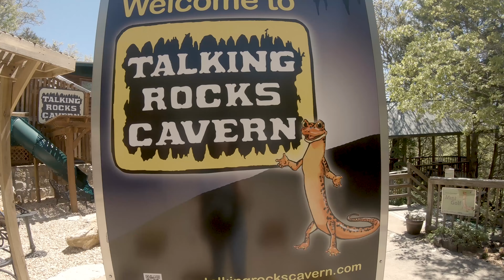Vlog 004 - Branson Missouri Vaca 2019 (Coffee Break)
Last week my wife and I were not only blessed but honored to go on a trip to Branson Missouri courtesy of the Veterans Help Foundation. To say it was a blast is an understatement...It was much needed at this stage in life. My parents watched the kids (Thanks!) and we lived like kids again! Ohhh and about that weather?? Well just watch! Simply stunning! Now that the vacation is over its time to get back to slinging the beans! ROAST TIME! Hope you enjoy! Thanks, Veterans Help Foundation again! We truly are grateful for this opportunity.

CAMERA GEAR USED:
• My camera - Nikon Z6
• Z6 Adapter
• Samsung T5 SSD
• Rode VideoMic Pro+
• SSD Card for Storage
• Tripod (Joby)
• 35mm 1.4 Lens
• GoPro Hero 7

LETS HANG OUT and DRINK COFFEE!

-Cedar Ota Coffee - Denham Springs, Louisiana-
-We just running, roasting coffee and creating things-